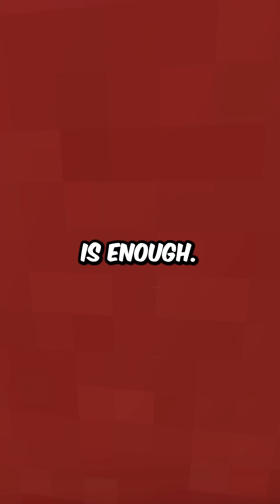My Mom Demands Me to Give Her One of My Lungs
author: /u/morecheeseIwant